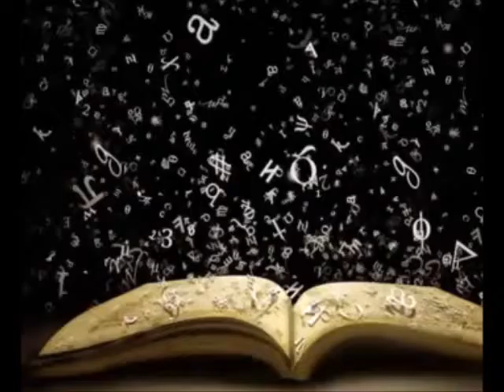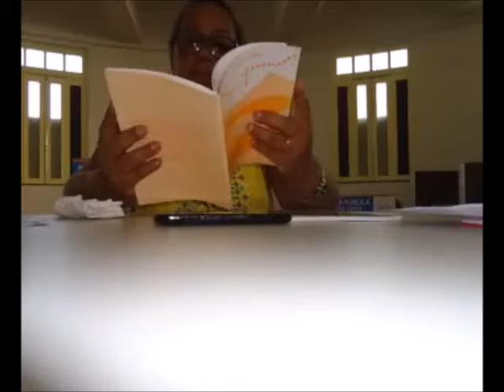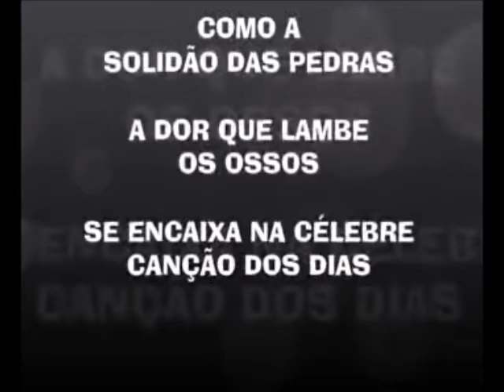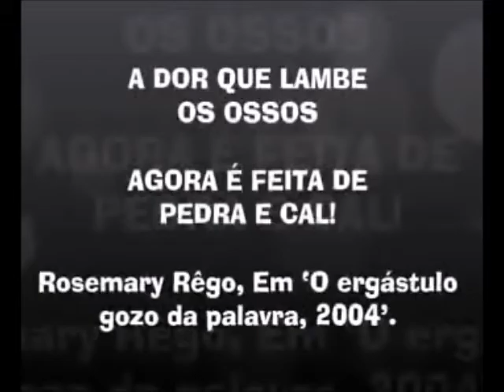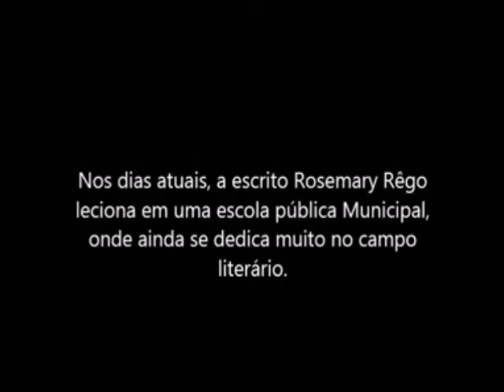Rosemary Rêgo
Vídeo sobre a vida e a poesia de Rosemary Rêgo, escritora maranhense contemporânea